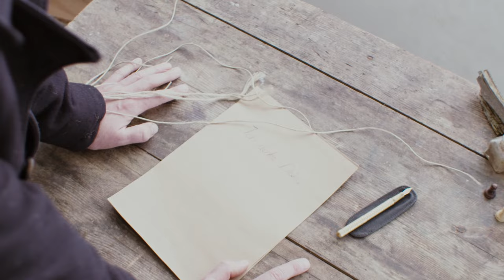Gisbert zu Knyphausen & Kai Schumacher - Nähe des Geliebten (Official Music Video)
Nähe des Geliebten von Franz Schubert

Arrangiert von Kai Schumacher, Gisbert zu Knyphausen & Sebastian Deufel

Gesungen von Gisbert zu Knyphausen, gespielt von Kai Schumacher (Grand Piano) Sebastian Deufel (Schlagzeug), Marcus Schneider (Gitarre), Michael Flury ( Posaune), Felix Weigt (Kontrabass), Yana Gottheil & Luiza Labouriau (Violine), Friedemann Slenczka (Viola), Elif Dimli (Violoncello)
Konzept & Regie: Constantin von Thun
Kamera & Bildgestaltung: Moritz Tessendorf
Schnitt & Setdesign : Vinzenz Damm
Licht & Kameraassistenz: Martin Werner
Produktion: Kreisfilm

Danke an Marie Höflich, Robert Gwisdek, Lorenz Terpe, Johannes Plank, Johannes Zink, Adrian Campean, Dr. Wolfram Völcker, Klarissa Damm, Neue Meister, Elina Hage, Mario Cetti, Luise Nixdorf

AUF TOUR:
29.7.21 Jena - Kulturarena
30.7.21 - Eltville - Heimspiel Knyphausen
17.08.21 Hamburg - Draussen im Grünen
18.08.21 Köln - Philharmonie
19.08.21 Bad Zwischenahn - Musik auf Lücke
28.08.21 Leipzig - Parkbühne Geyserhaus
16.10.21 Berlin - Admiralspalast
25.11.21 Baden (CH) Kurtheater Baden